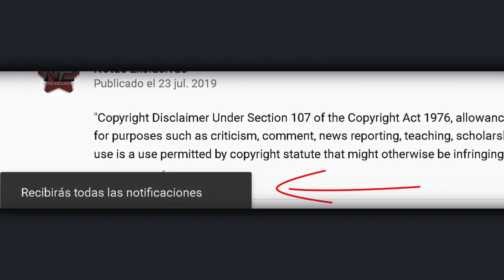Manuel José deja claro que nunca se ha colgado del nombre de José José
© Image ~
© Song ~
© interprete ~